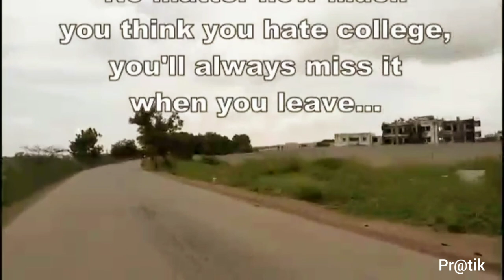Shantilal Shah Engineering College | SSGEC BHAVNAGAR | Sidsar campus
College days,College song, miss you College
Mechanical engineering
Electrical engineering
Information technology engineering
Electronics and communication engineering
Civil engineering
Production engineering
I/C Engineering
Shantilal Shah Engineering College 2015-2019 batch